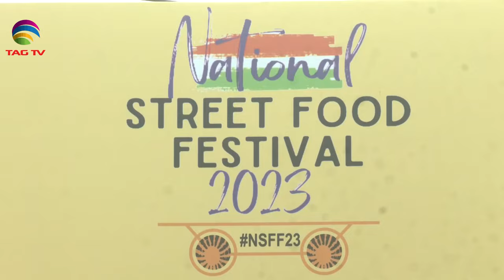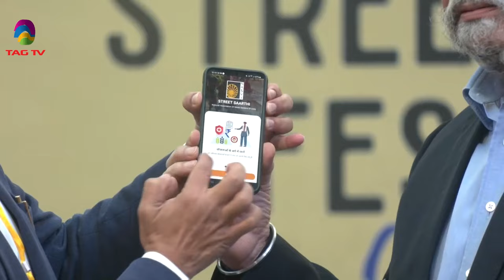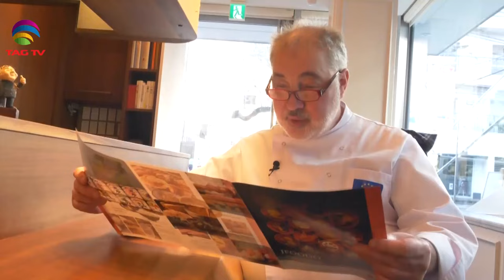'My India' Show featuring India's Mosaic @TAG TV Saturday Special Magazine Show - January 13, 2024